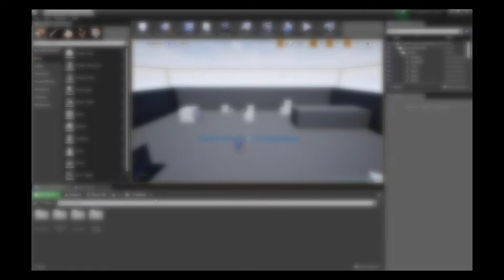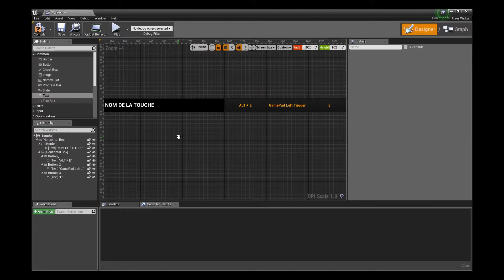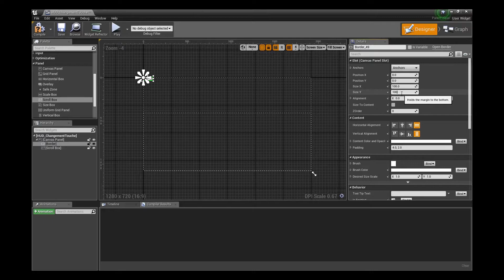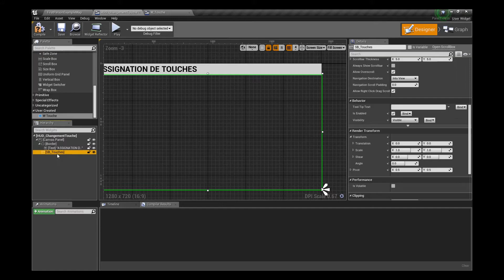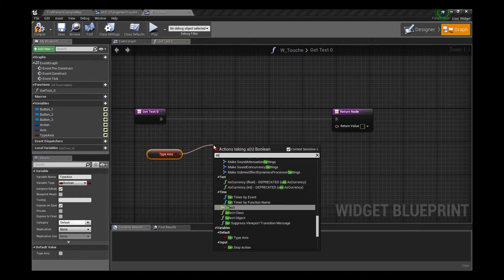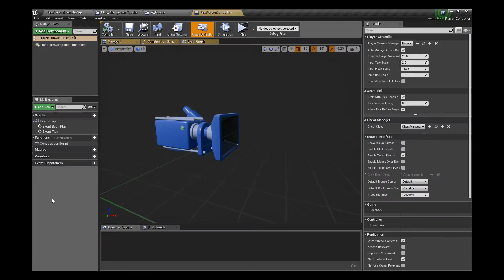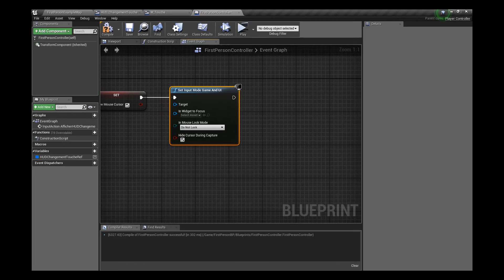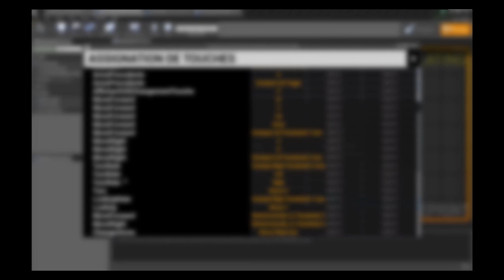UE4 FR - 3 - HUD Assignation de Touches : Afficher les touches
HUD Assignation de Touches : Afficher les touches

00:30 : Zapper l’intro

Musique de l'intro composée par @Kyew

Dans cette série de tutoriels sur Unreal Engine 4 nous allons découvrir comment assigner puis réassigner les touches pendant le jeu.

Troisième épisode : Afficher les touches